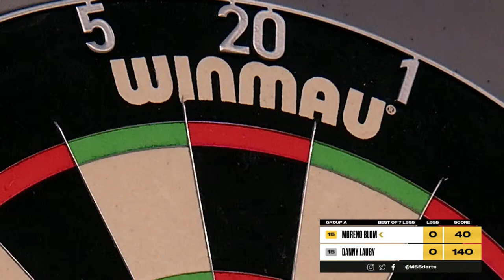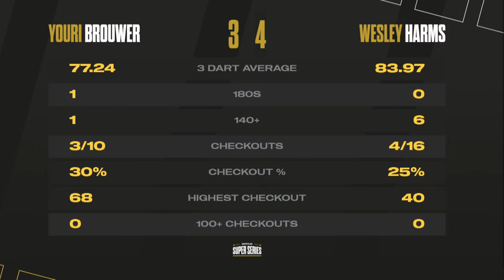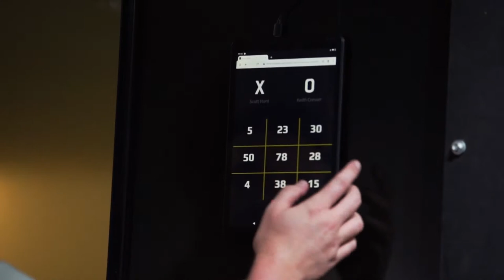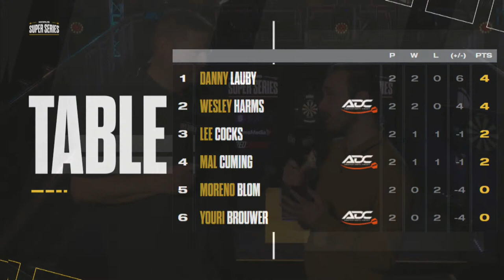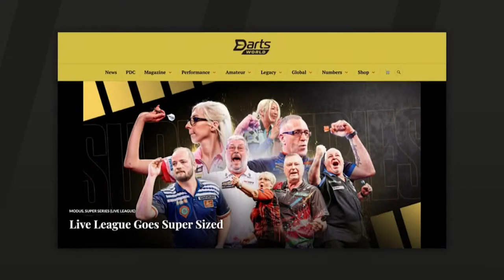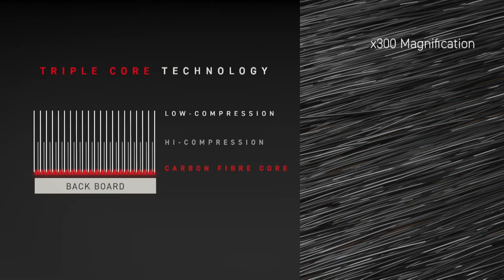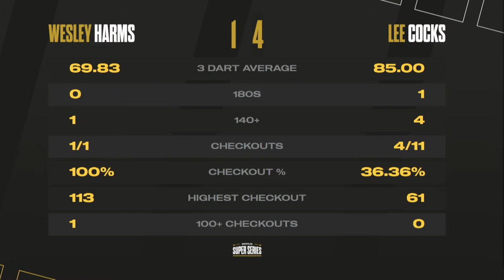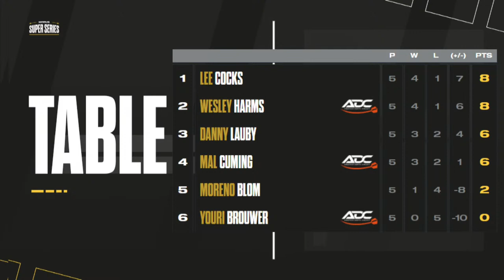MODUS Super Series | Series 4 Week 1 | Group A Session 1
Welcome to MODUS Super Series in 2023. It's Monday 8th May 2023 and this is The first session of Series 4!!!

15 matches are all live from 9:30 am.